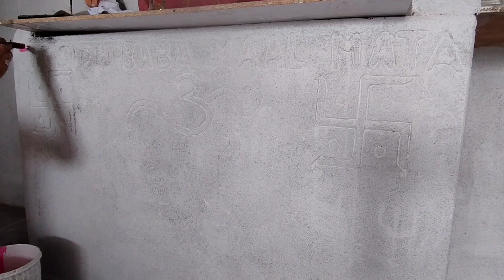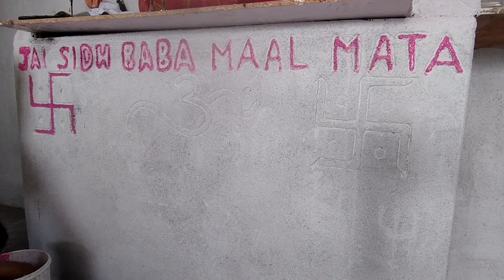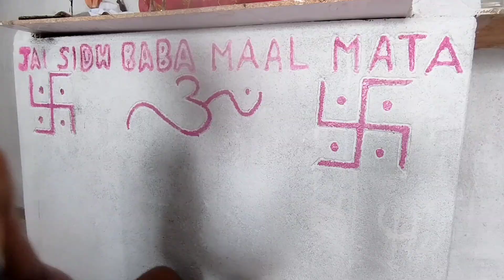Mein painter bn gaya 🥰 pura din ghr mein kaam kara 😇